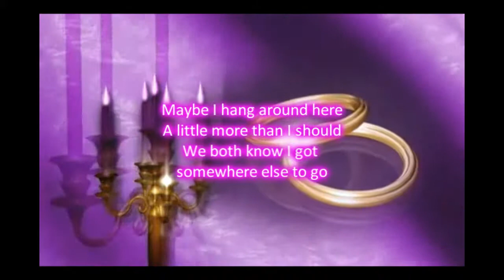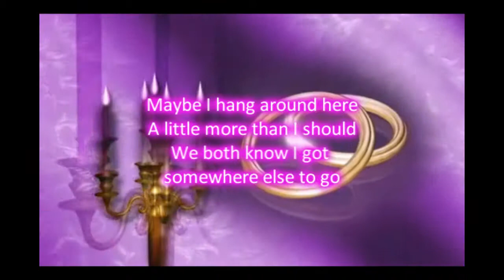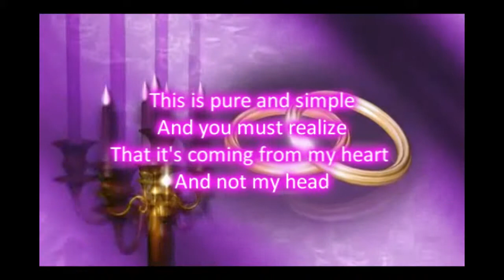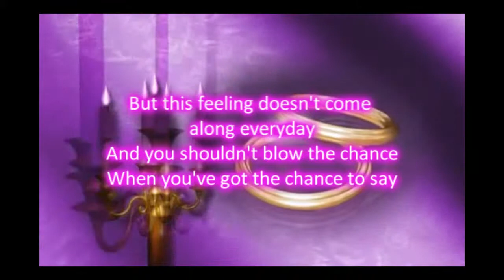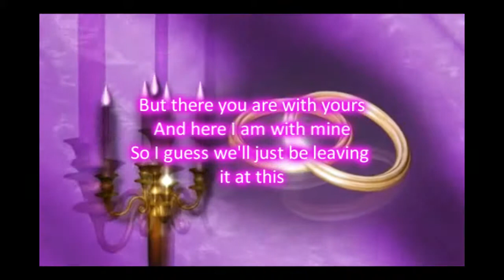Olivia Newton John - I Honestly Love You Lyrics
Olivia Newton John -  I Honestly Love You
UNOFFICIAL